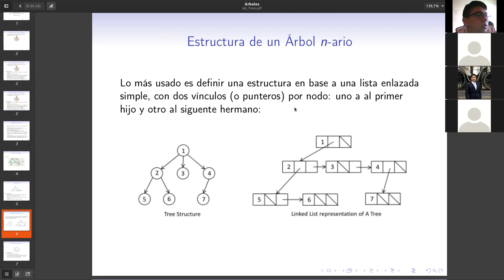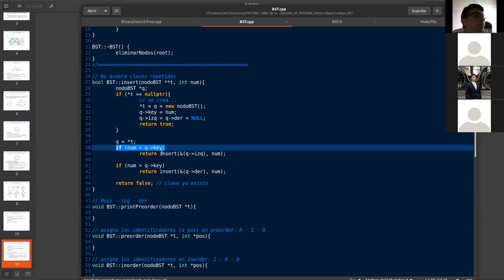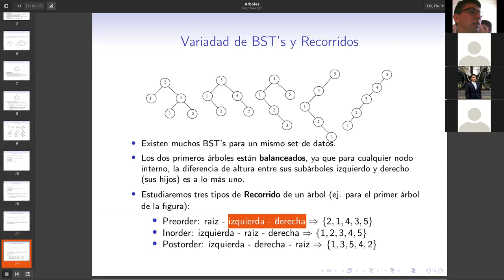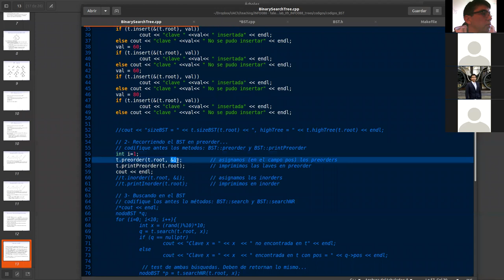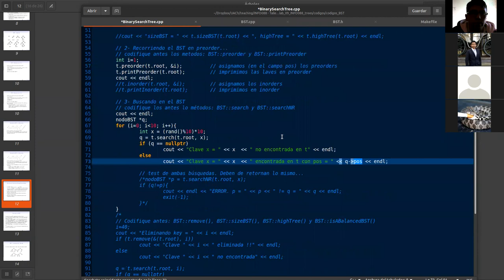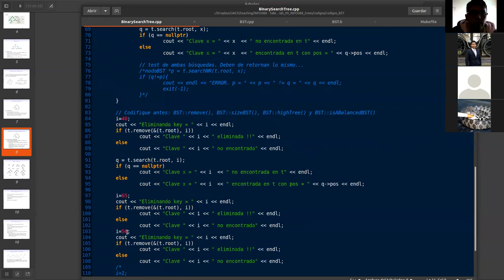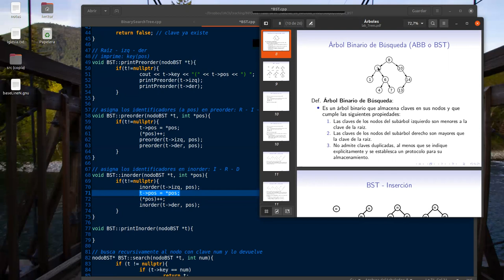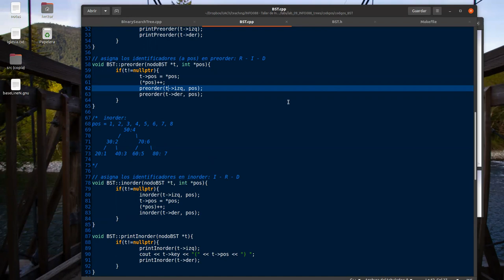Clase 13 - Recorridos de un BST